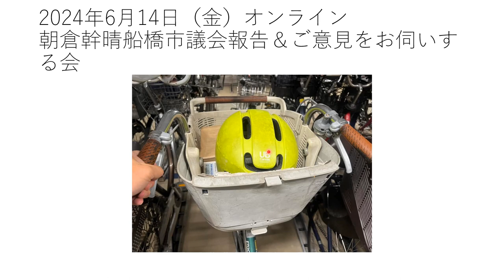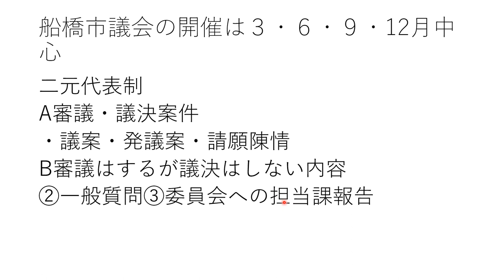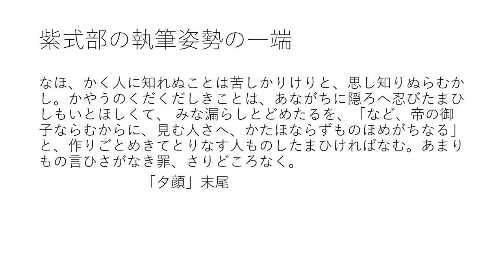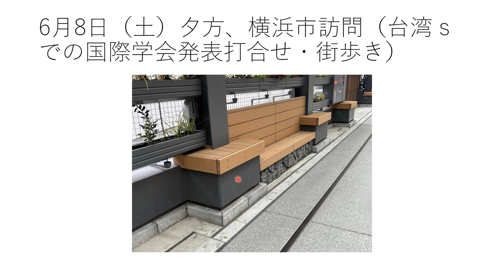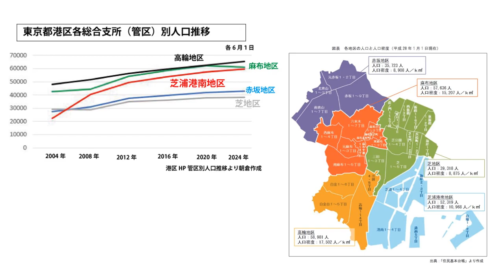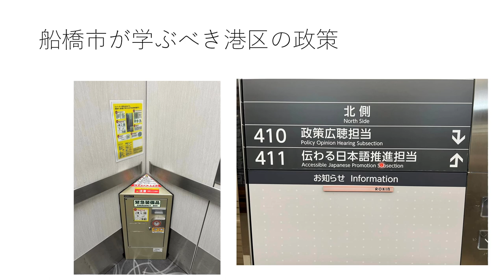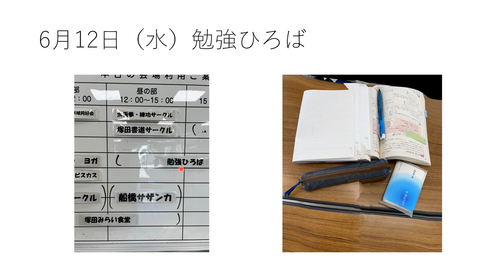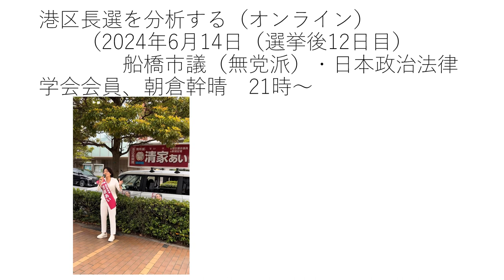朝倉幹晴、オンライン 船橋市議会 報告＆ご意見をお伺いする会 報告部分 2024年6月14日（金）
次回・次々回は都合により金曜日ではなく、水曜日20～21時で実施します。
ZOOM（オンライン）議会報告会
申込不要直接ご入室アクセスください。

次回　6月26日（水）
次々回　7月3日（水）